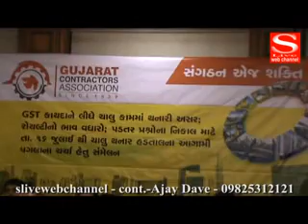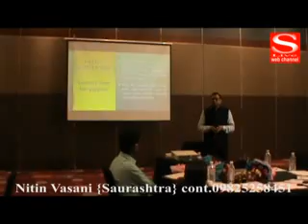S Live Web News 17 07 2017 GOVT WORK CONTRACTOR STRICK LIFE CORA & PRERAK SPIKAR SEMINOR SA